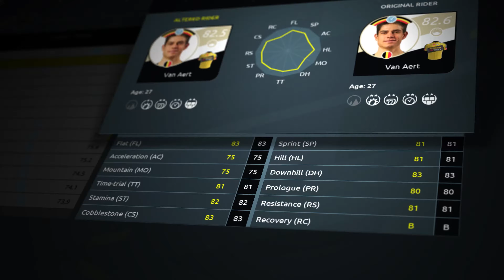Tour de France 2021 - My Tour Mode Trailer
Win the yellow jersey with the official game of the Tour de France 2021. All 21 stages and the biggest Classics are included. Experience a new objective system, a redesigned My Tour mode and other new features!